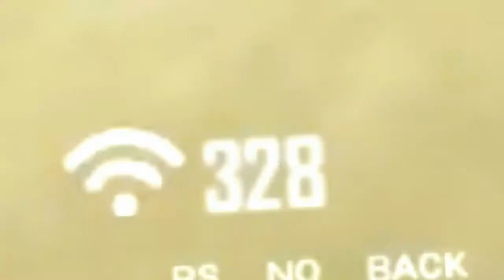2 GB ram gameplay📲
2gb ram gameplay

technical munda
over power gameplay
2gb ram free fire best sensitivity
2gb ram free fire best settings
2gb ram free fire best player
2gb ram free fire best custom hud
2gb ram best gameplay free fire
best dpi for 2gb ram free fire
free fire best config 2gb ram
free fire best emulator 2gb ram pc
best screen recorder for 2gb ram free
fire
2gb ram free fire lag fix
2gb ram free fire lag problem
2gb ram free fire lag fix tam
2gb ram free fire lag fix
2gb ram free fire lag
2gb ram free fire lag fix 2021
2gb ram free fire lag pro
2gb ram free fire lag fix app
2gb ram free fire lag fix file
free fire best sensitivity settings 2gb
ram
2gb ram free fire best settings
2gb Ram Free Fire Best Setting + Best Sensitivity + Button Size + Hud + Best Dpi 2gb ram free fire 💯
2gb ram free fire best sensitivity
ram
free fire best sensitivity settings for 2gb
ram tamil
best sensitivity for 2gb ram phone free
fire headshot
free fire best drag shot sensitivity 2gb
ram
free fire Handcam 2gb ram
free fire Handcam 1gb ram
free fire best 1gb ram player
free fire best 2gb ram player
respect 1gb 2gb ram players
2gb ram free fire gameplay
free fire 2gb ram gameplay
2gb ram redmi 6a free fire
2gb ram best free fire player
Free fire diamonds hacker
Free fire Free Diamonds
Free firee free elite pass
Free firee free DH Alok
Dj Alok
Free fire buas
FF
UG
Best YouTuber